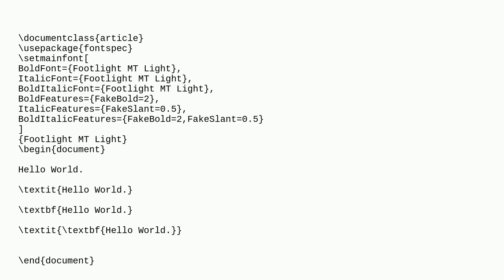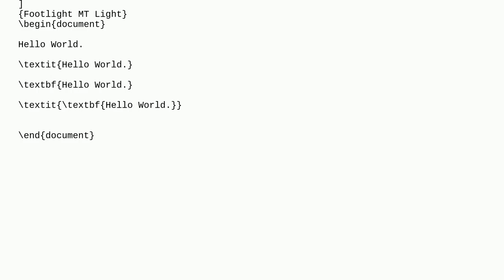Tex: Word's Footlight MT Light font in LaTeX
Word's Footlight MT Light font in LaTeX

A special thanks goes out to the community

  fonts